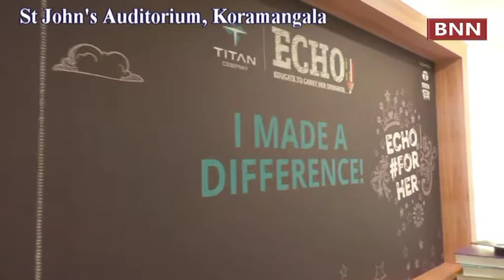Titan Company Ltd in collaboration with Tata Group felicitated ECHO and RANA UPPALATI, International